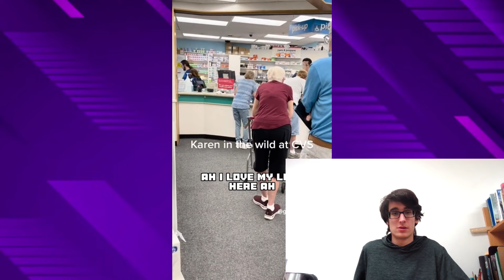[HD] Reacting to Karen's in the Wild #1